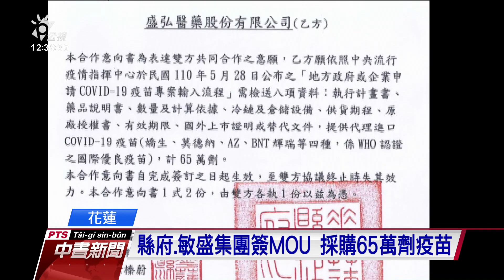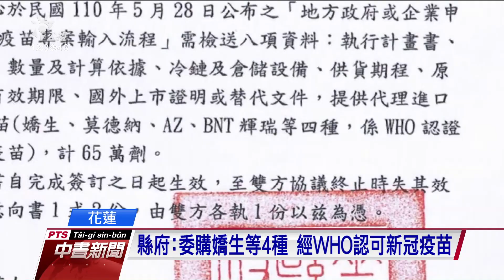花縣府擬購65萬劑疫苗 徐榛蔚：舉債購買也會得到民眾支持｜20210603 公視中晝新聞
花蓮縣政府2日晚間宣布，已和桃園敏盛醫療集團簽訂MOU，委託代買代理專案進口65萬劑經WHO認可的新冠疫苗，來給花蓮民眾施打。消息傳出後，民間看法兩極，包括經費來源，是否能通過中央核定都存在疑慮。